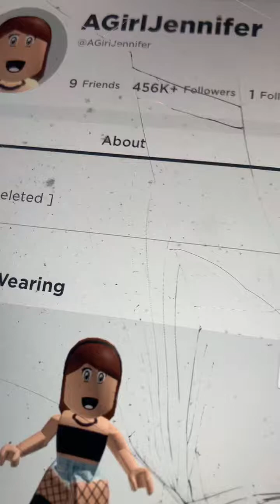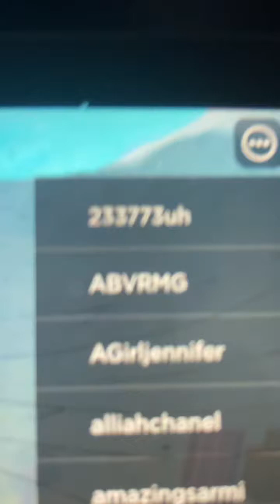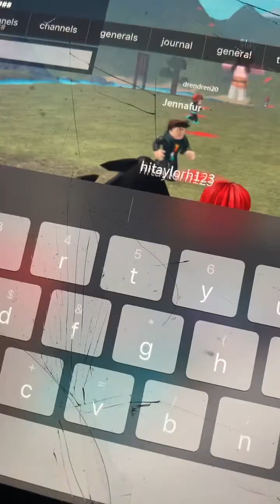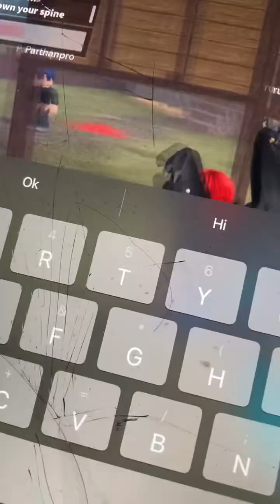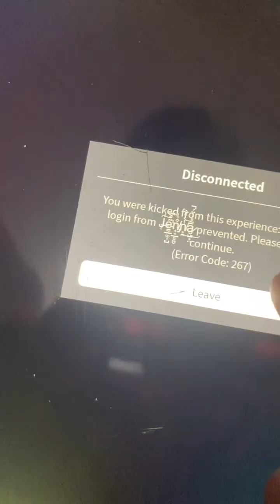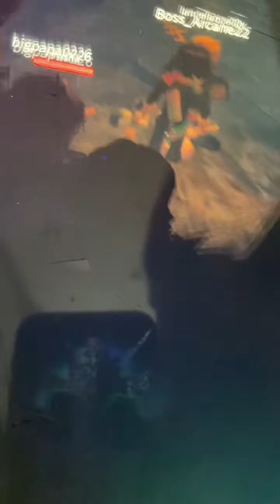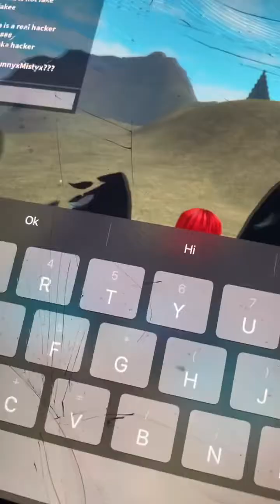Exploring￼ AGirlJennifers place p1